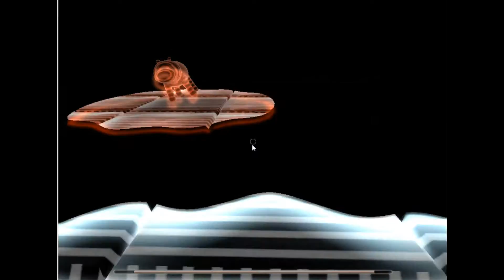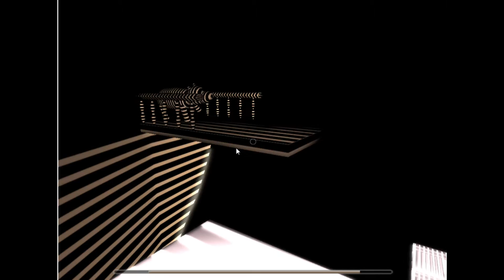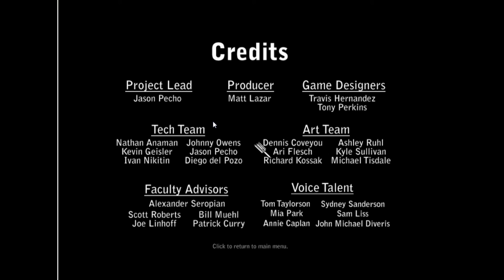Devil's Tuning Fork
What if you saw the world with your ears? Devil's Tuning Fork is a first/person exploration/puzzle game in which the player must navigate an unknown world using visual sound waves. Inspired by M.C. Escher’s classic optical illusion and the echolocation of dolphins, The Devil’s Tuning Fork allows the player to explore a new mode of perception through sound visualization.

 As a mysterious epidemic causes children everywhere to fall into comas, one child wakes up in an alternate reality.  It is up to this child, the player, to determine the cause of the epidemic and save the other children trapped here.  By way of the devil's tuning fork, a magical instrument that allows the player to perceive sound waves, the player must find all the children and successfully escape this alternate reality, thereby waking up from the coma.